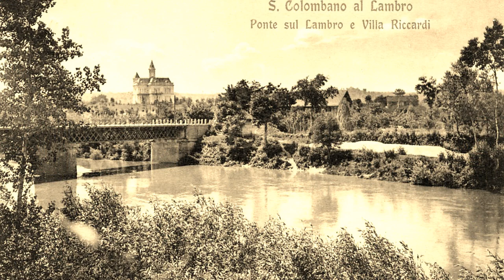San Colombano al Lambro (Paesi della Bella Italia) Lombardia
San Colombano al Lambro  (Milano)
Foto di San Colombano al Lambro, di ieri e di oggi